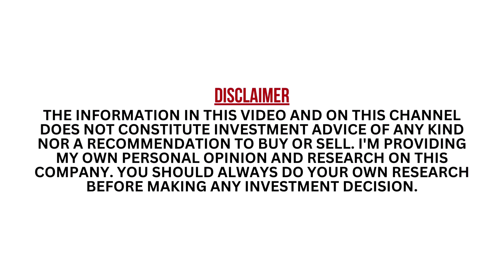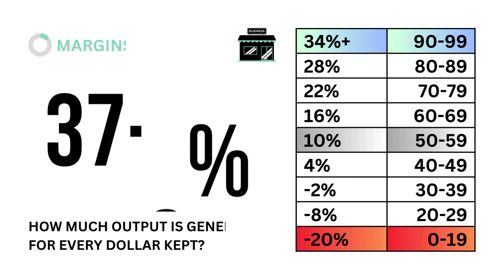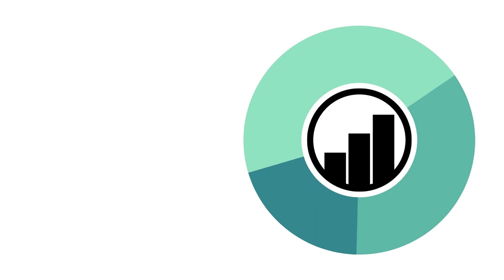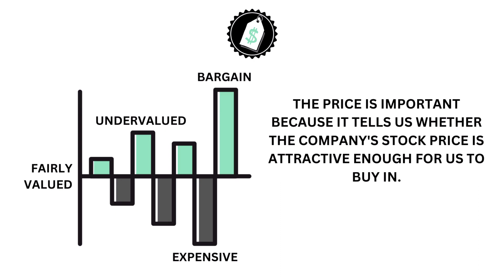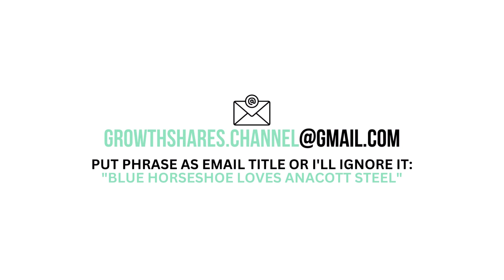Qualcomm (QCOM) Stock Analysis: Should You Invest in $QCOM?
GrowthShares takes a closer look at Qualcomm (QCOM) to determine whether it's a strong long-term investment opportunity. Our assessment is based on three key questions: 1) Is it good business? 2) Does it have an attractive stock? and 3) What is its fair value price? This analysis will provide valuable insights into the company's potential for growth and profitability. Stay informed with GrowthShares.